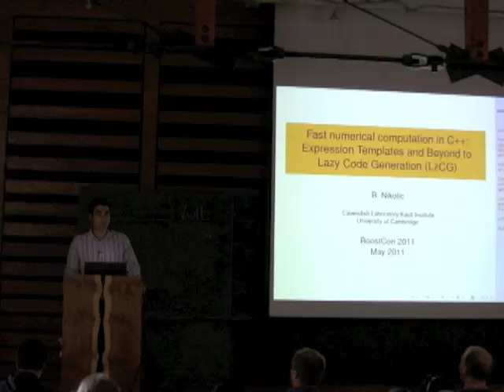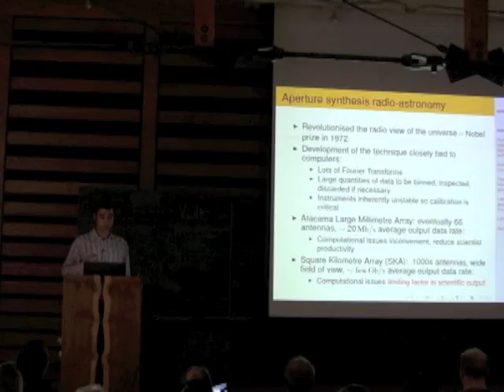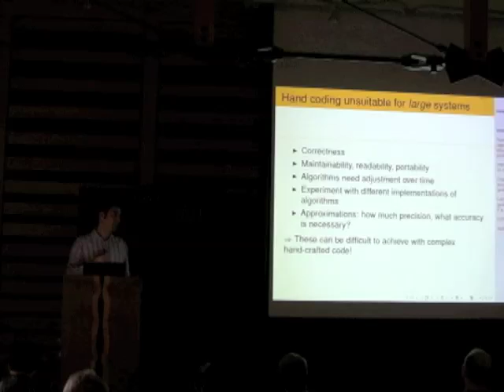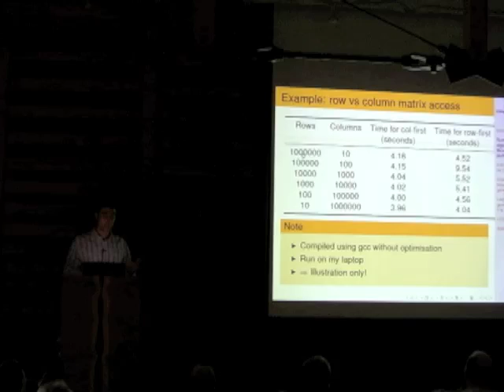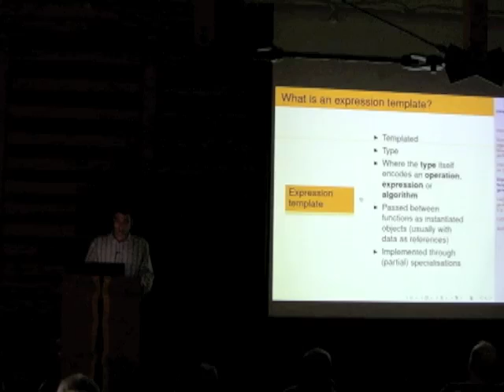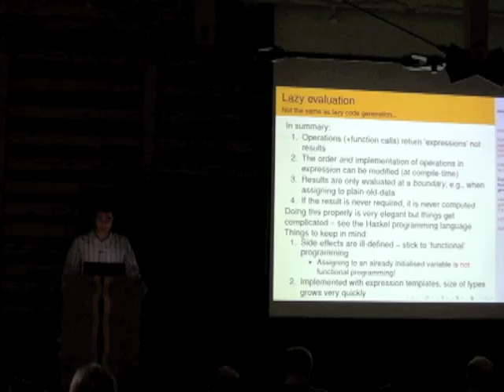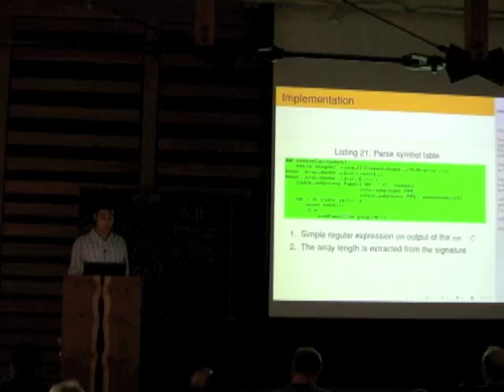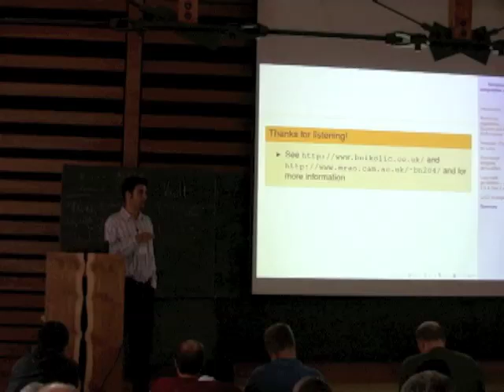Bojan Nikolic: Fast numerical computation in C++: Expression Templates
Expression templates are an important feature of C++ that enables very significant optimisation of numerical calculations. They are used in Boost's uBLAS library as well as other well-known numerical C++ libraries (e.g., the pioneering Blitz++, Armadillo). Yet, none of the "gold standard" numerical libraries (e.g., ATLAS and FFTW) are written in C++. Why not? In the first part of the talk I will review the challenge of optimising numerical computations, how expression templates are used to do this and the fundamental factors which limit what expression templates can achieve in practice.

In the second part of the talk I will present how some often-used numerical computation frameworks are able to achieve performance beyond that which is typically achieved by C++-only libraries. The critical features of these libraries are: complex code generation, adapting to the precise hardware they are run on, and ability to benchmark a sizable number of different implementations before selecting the one to be run.

Finally, I will discuss how one can improve C++ performance beyond that offered by expression templates on their own. I will present a new, prototype, framework demonstrating how this is done in practice.